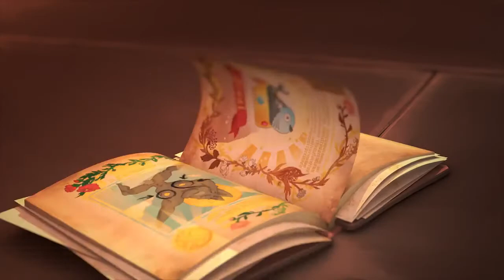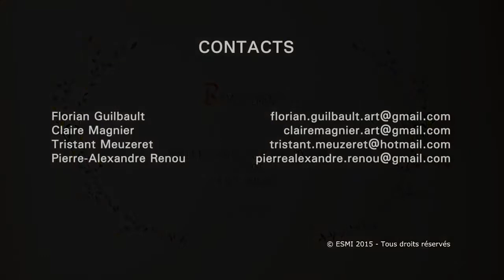École Brassart - Chamelot (Film d'animation 3D)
Découvrez le film "Chamelot" réalisé par Florian Guilbault, Claire Magnier, Tristan Meuzeret, Pierre-Alexandre Renou, étudiants en Animation 3D VFX.

Chamelot ou la quête du Graal vue par des chatons.

En savoir plus sur la filière Animation 3D EcoleBrassart, née du rapprochement des écoles Brassart, Aries et ESMI